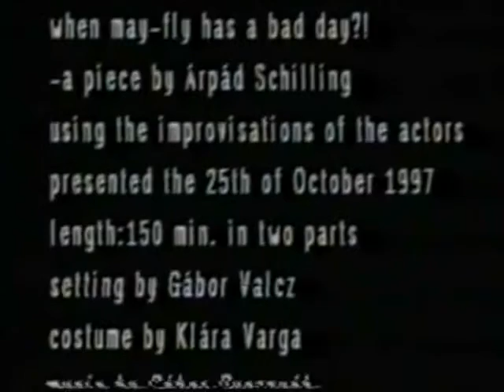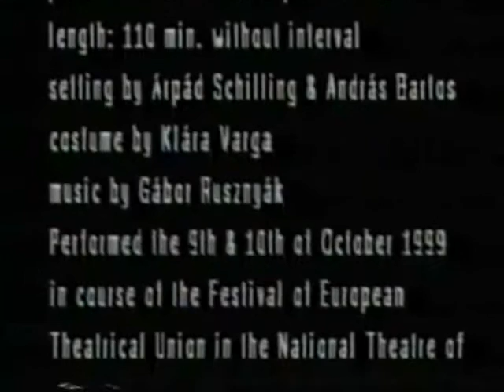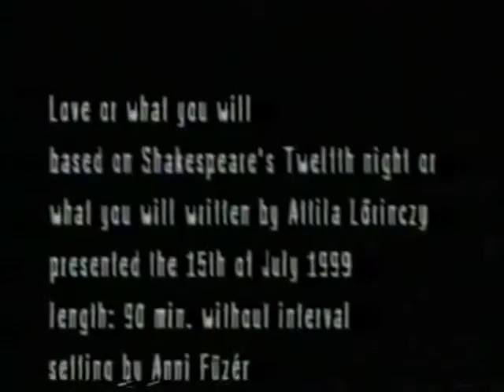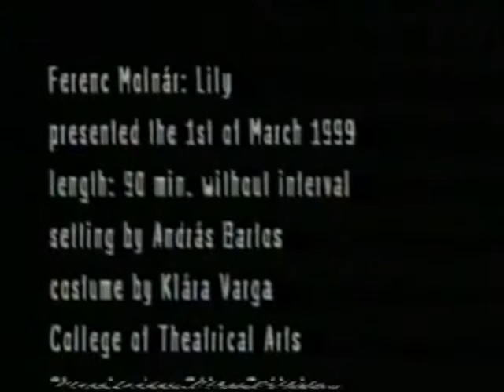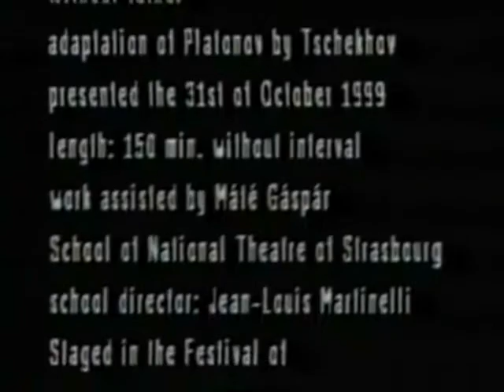részletek Kicsi Baal Liliom Platonov Szerelem Alulról az Ibolyát Közellenség SD